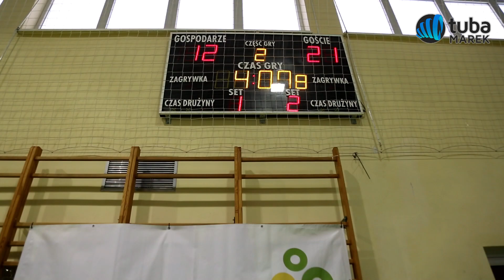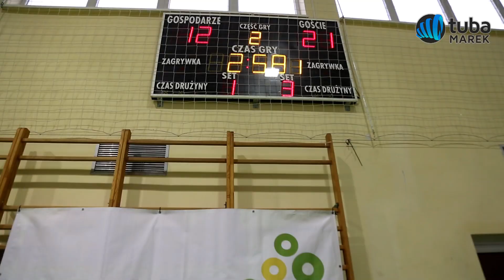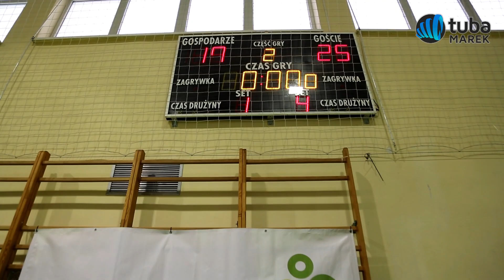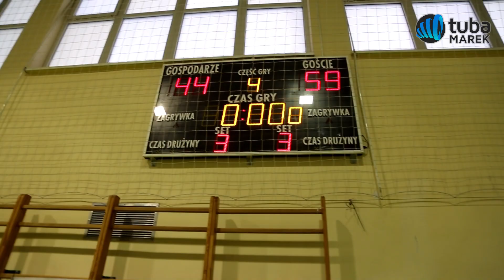VIII kolejka Mareckiej Ligi Koszykówki 2019